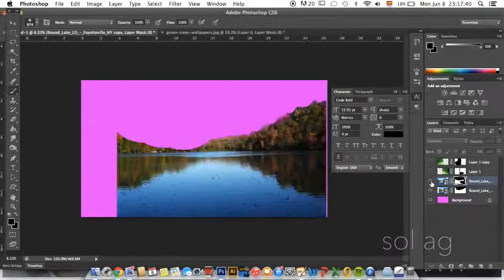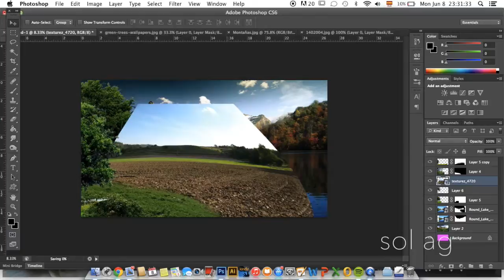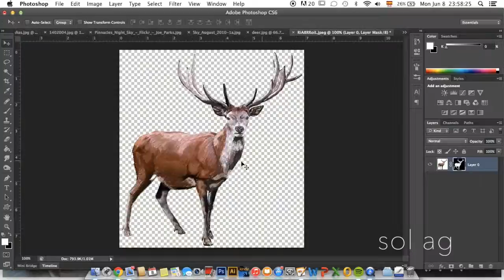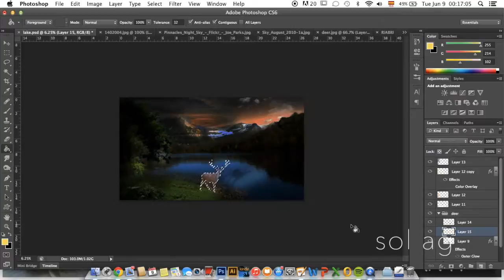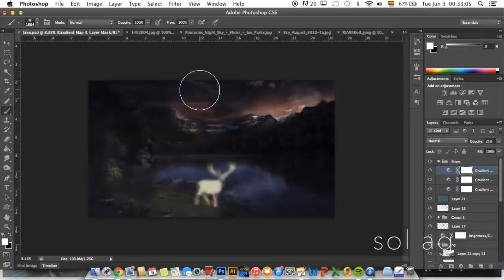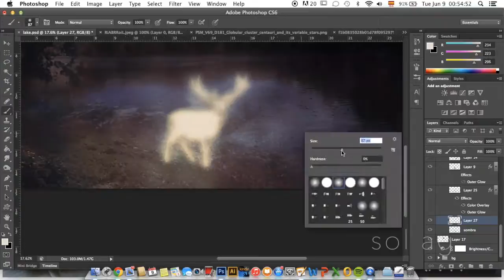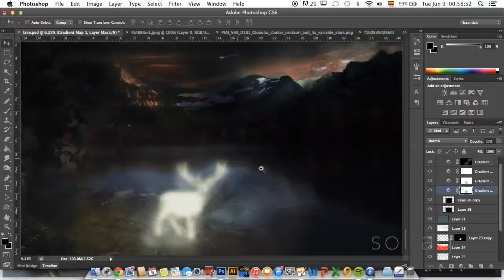SPEED ART | The Making of Prongs